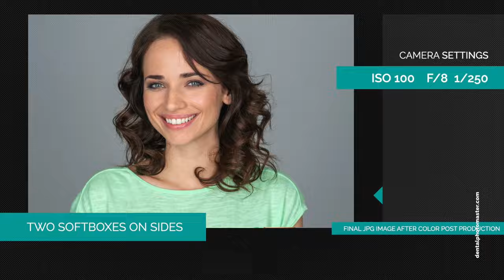Dental Photo Master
💥 Do you know you can register for free? Dental Photo Master gives you the best online content from all angles 🦷 📸
This registration will take only a minute, while the effect will be long-lasting

We love dental photography and we love to teach about dental photography.